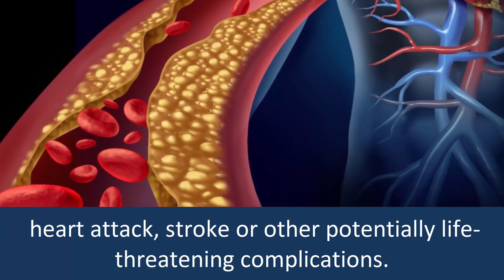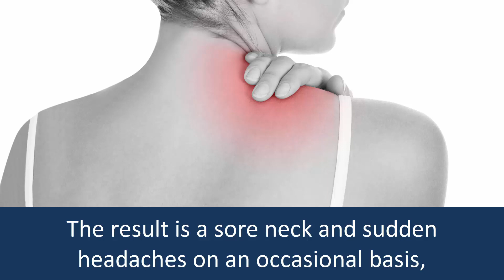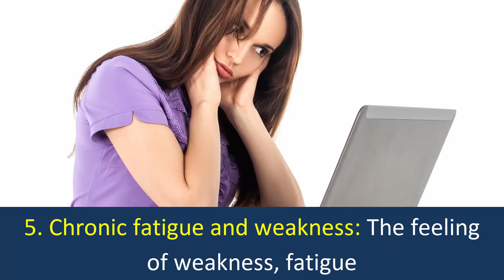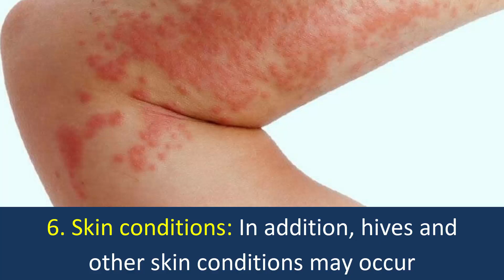How to Reduce High Cholesterol Naturally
How to Lower High Cholesterol: You can lower your cholesterol levels by eating foods that lower your cholesterol such as walnuts, olive oil fresh fruit and vegetable.
Also lose your weight and exercise to lower high cholesterol.
Here are some symptoms that indicates you have high cholesterol:
1. Tingles in your hands and feet.
2. Yellow Growths on Your Eyelids.
3. Neck pain and headaches.
4. Rapid or Pounding Beating of the Heart.
5. Chronic fatigue and weakness.
6. Skin conditions.